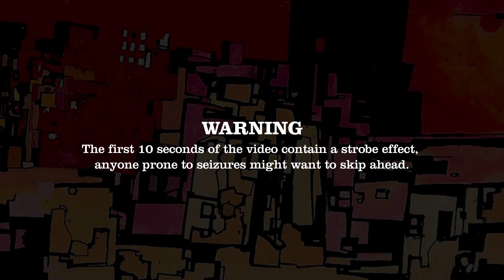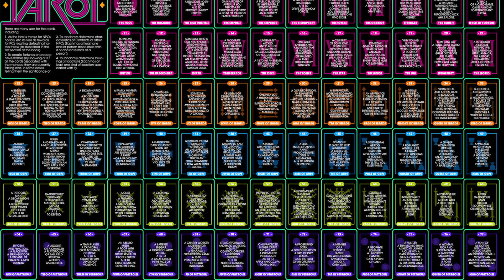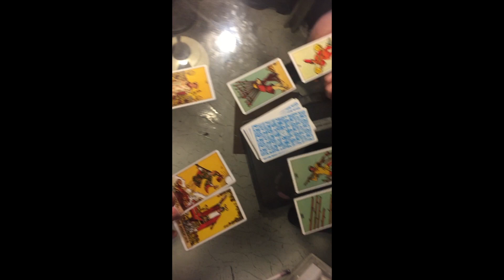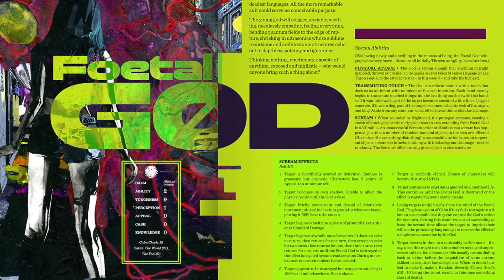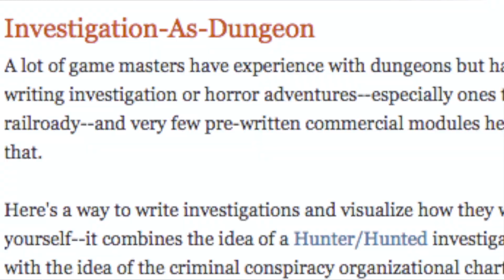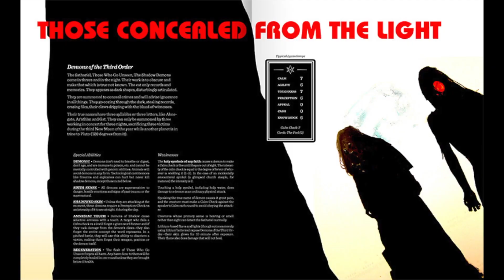Demon City Kickstarter Video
This is the video for the Demon City Kickstarter Page!

Demon City is Rome, Tokyo, Los Angeles, anywhere, but coming to pieces. No-one gets enough sleep, everyone has three jobs or hasn’t worked in months, the trucks never seem to get where they’re going, the sky always has something in it, elevators creak, cell service sucks, police cars are black, streetlights burn the way an eye burns against an eyelid after staring too long.

 A Demon City game can take place anywhere the Host can imagine something terrible happening in the dark, and Demon City players can play anyone doesn’t want it to happen again."